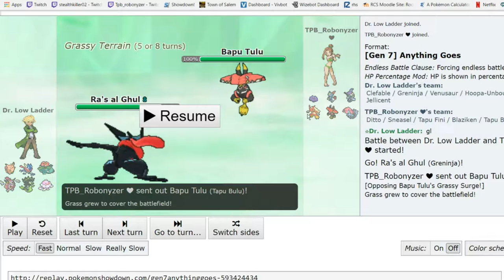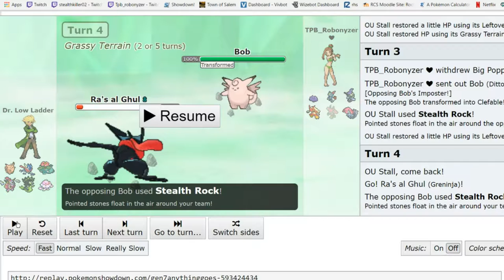SBL Week 6 battle TPB (4-1) v Justin (3-2)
My week 6 battles v Justin... i great player with a great team